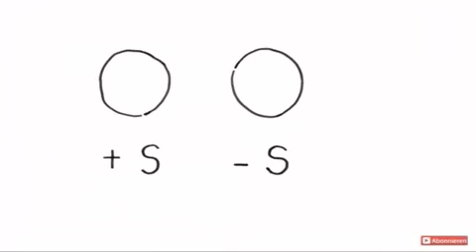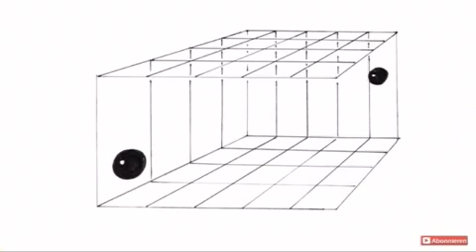Sablasna spreza elektrona